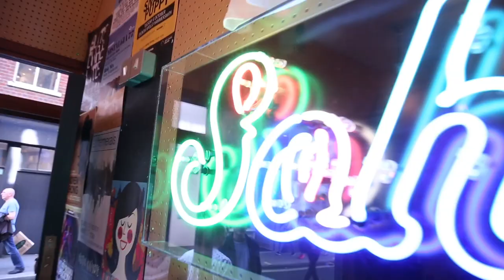BAADEST DANCER - TEASER - NORMAN JAY M.B.E. INTERVIEW !!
One of the UK's most celebrated DJ's gives an exclusive insight to the UK club scene for the BAADEST DANCER documentary - join the Facebook group to find out more..